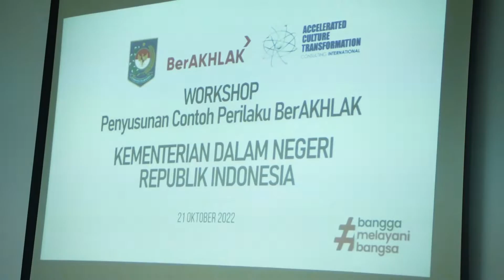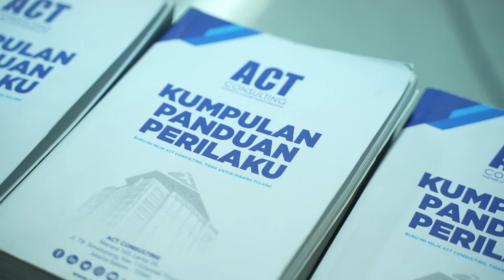Perilaku BerAKHLAK Bersama KEMENDAGRI